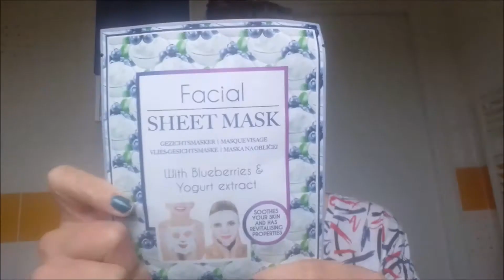Test Masque Myrtilles Action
↓↓ Regarde plus bas ↓↓

Hello tout le monde, j'espèr que votre semaine ce passe bien, que vous passez d'agréables journées que le travail n'est pas trop dur ni trop fatiguant, je vous retrouve pour un nouveau test des masques Action du coup je test avec vous un 2 ème masque de chez Action, de gros bisous à très bientôt :D